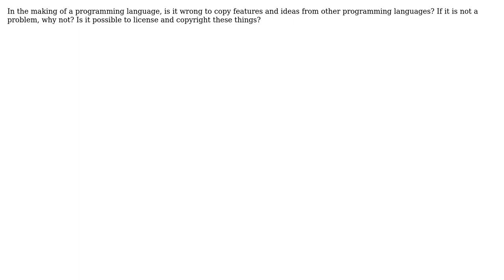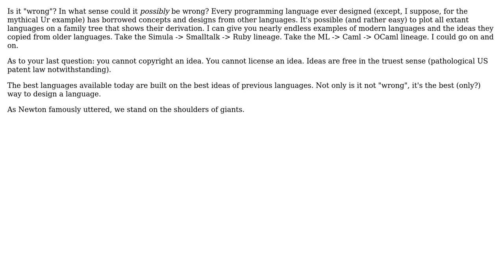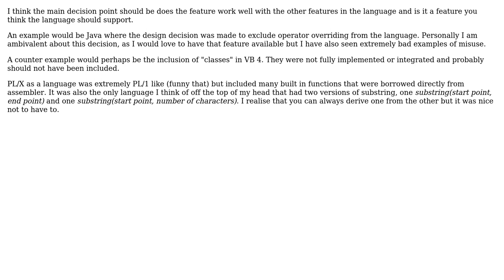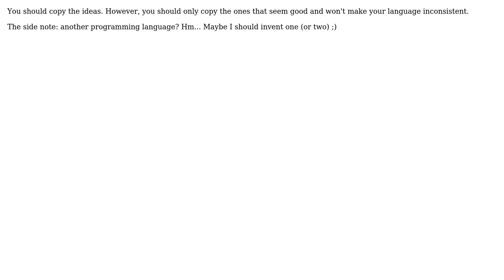Software Engineering: Is it wrong to copy ideas from other languages? (7 Solutions!!)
Software Engineering: Is it wrong to copy ideas from other languages?

With thanks & praise to God, and with thanks to the many people who have made this project possible! | Content (except music & images) licensed under CC BY-SA | Music | Images & others | With thanks to user Rein Henrichs user Pawel Dyda user Michael Rutherfurd user Michael Lorton user Luka Ramishvili user John Bode user Jeff Swensen user Abbafei and the Stack Exchange Network Trademarks are property of their respective owners. You are responsible for your own actions.